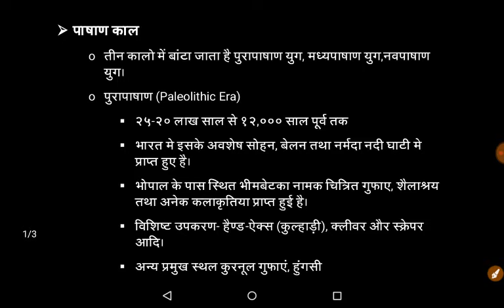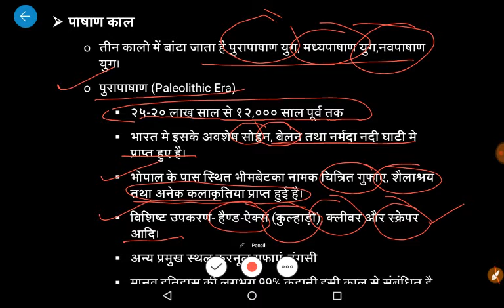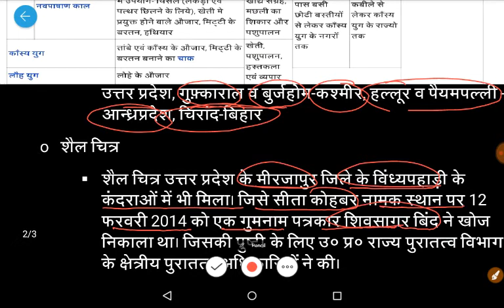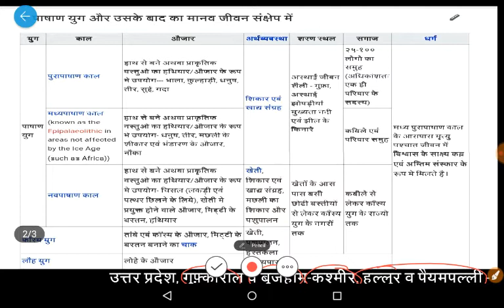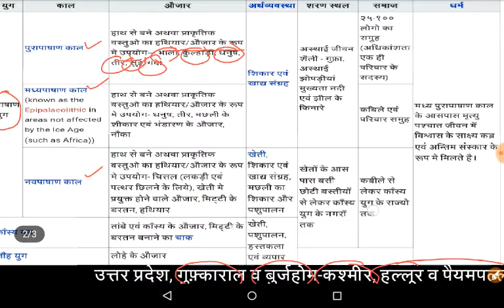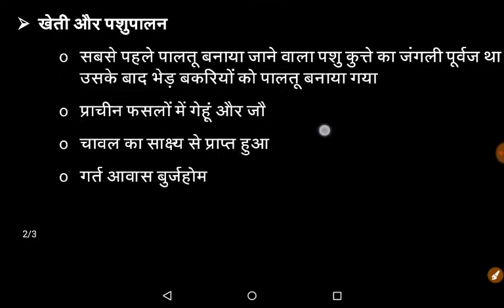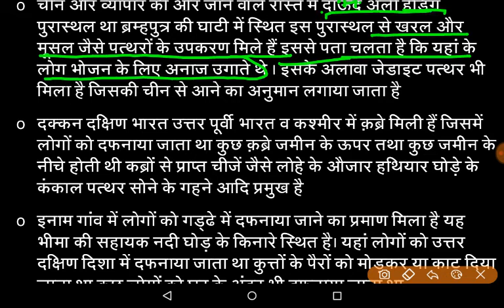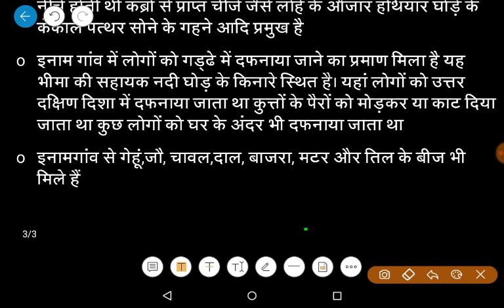HISTORY FOR ALL GOV. EXAMS LEC-1/पाषाणकाल(STONE AGE)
HISTORY FOR UPSC,UPPSC,SSC AND OTHERS
BASED ON NCERT AND OLD YEARS PAPERS